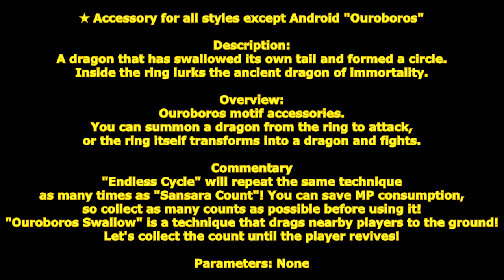[ GetampedX ] Acc Review - Ouroboros